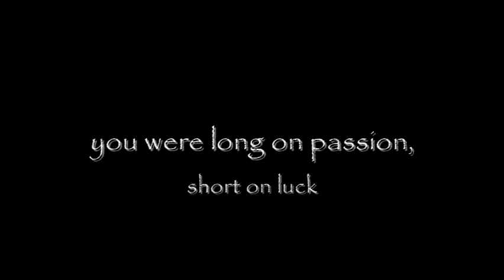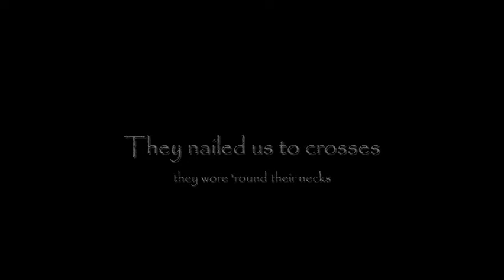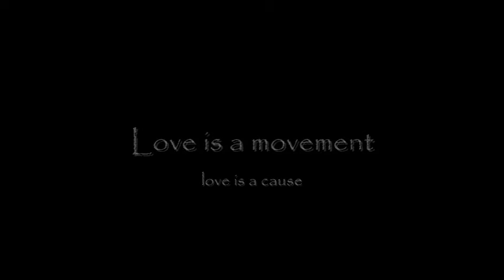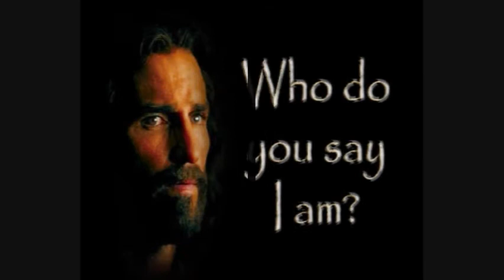Jesus and His disciples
Love Is Against The Grain
by Dime Store Prophets.. they are no longer together and there is another worldly band with the same title.. don't confuse the two.. ;o)